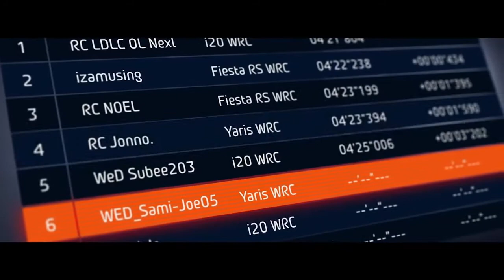WRC 9 (Launch Trailer)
Издательство Nacon и разработчики из студии KT Racing представили релизный трейлер официального симулятора чемпионата мира по ралли WRC 9, продемонстрировав красочные пейзажи, а также гонки в экстремальных условиях.

Игра уже доступна на PS4 и Xbox One. Релиз на ПК состоится немного позже. В дальнейшем проект также появится на PS5, Xbox Series X и Nintendo Switch.

Nacon and KT Racing have unveiled a release trailer for the official WRC 9 World Rally Championship simulator, featuring colorful landscapes and extreme racing conditions.

 The game is already available on PS4 and Xbox One.  The PC release will take place a little later.  In the future, the project will also appear on PS5, Xbox Series X and Nintendo Switch.